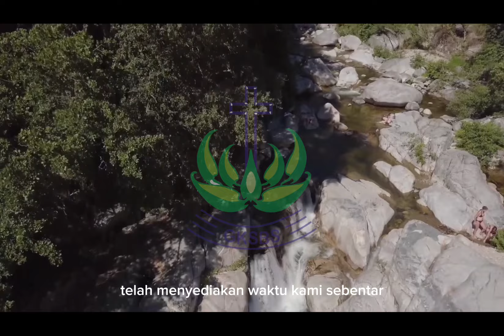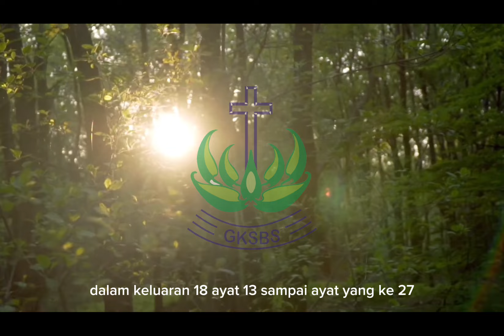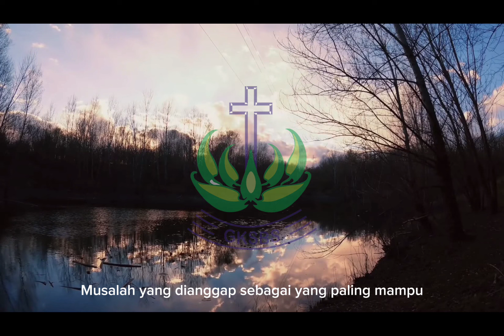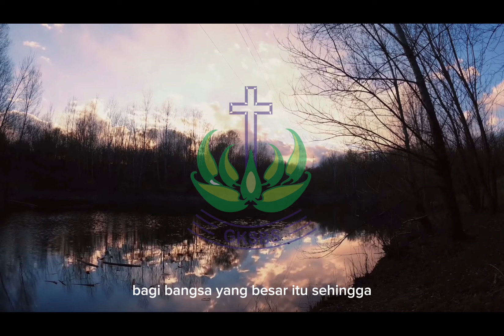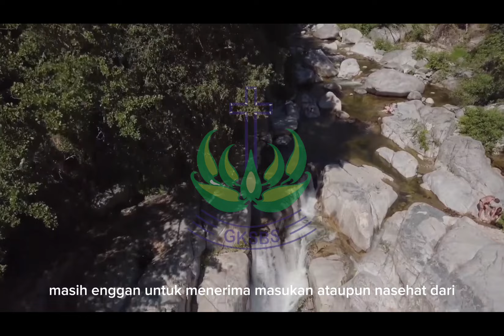Renungan pagi Klasis Tuba-Tubaba. 03 Juni 2024. Sdr.i Rona